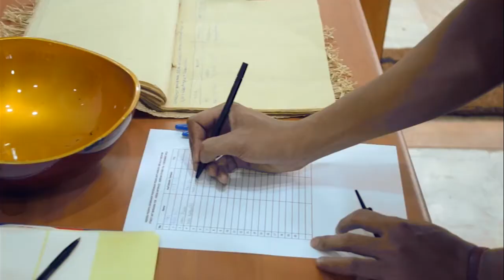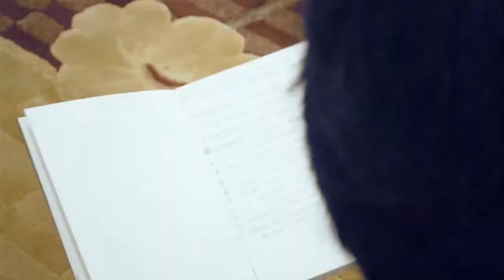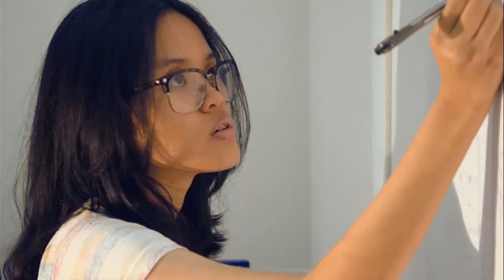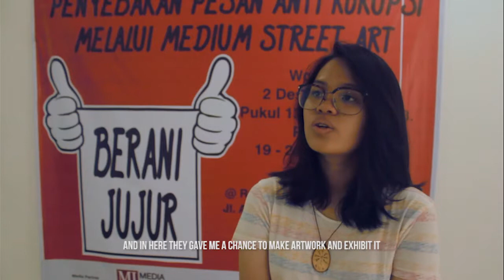Workshop - Berani Jujur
Producer : Fakhruddin Ar Razi
Cameraman : Fakhruddin Ar Razi
Editor : Ario Padma Baskoro
Translator : Jehan Syauqi

Beberapa waktu lalu Green Art Space , ICW dan Serrum berkolaborasi dalam melaksanakan sebuah workshop Berani Jujur, yaitu sebuah acara workshop penyebaran pesan anti korupsi melalui medium Street Art. Dimana di dalam acara tersebut para peserta diajarkan untuk berkarya berbagai jenis seni dalam street art seperti Wheatpaste, Stencil & Mural.